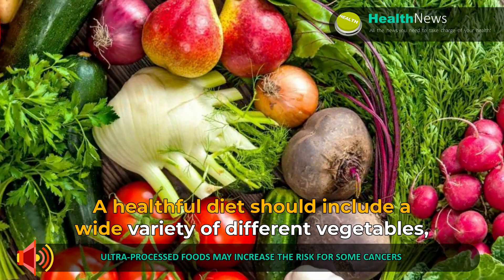Omaha Chiropractor Dr. Christine Zorad - Increased Cancer and Processed Foods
In this video, Omaha Chiropractor, Dr. Christine Zorad asks you to watch this video now because the list of ultra-processed foods is quite long and the alternatives are quite short. You need to know the difference.

Omaha Chiropractor Dr. Christine Zorad of Zorad Chiropractic Specializes in upper cervical, pediatric, pregnancy care, family wellness, lifestyle coaching, food sensitivity testing and custom orthotics. She helps patients with neck pain, back pain, ear aches, headaches, carpel tunnel, foot problems, fatigue, allergies, ADD/ADHD, food sensitivities and infertility.

If you want to learn more visit:
Zorad Chiropractic
8720 Frederick St.  #103
Omaha, NE 68124